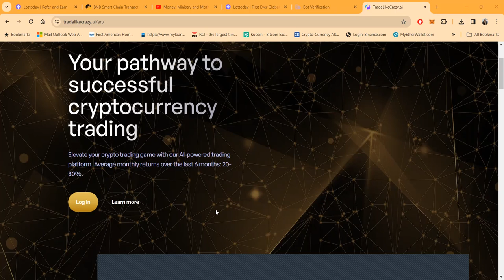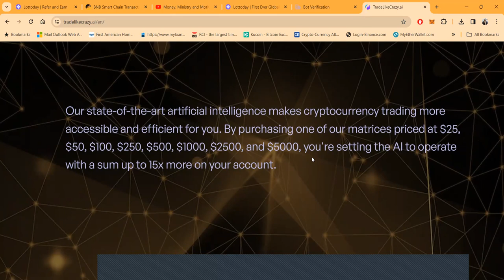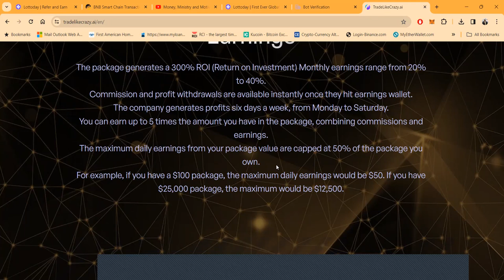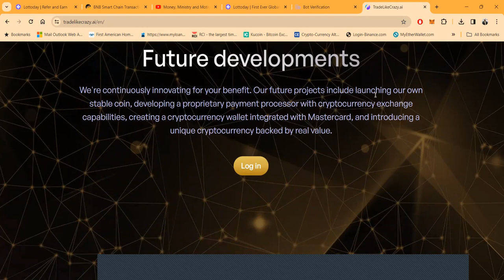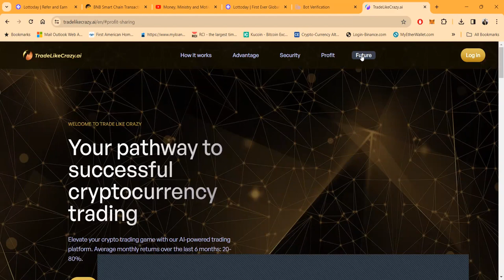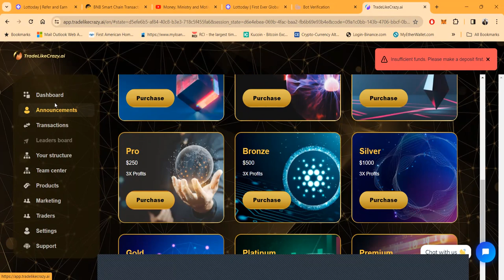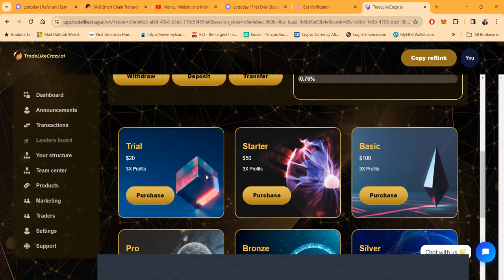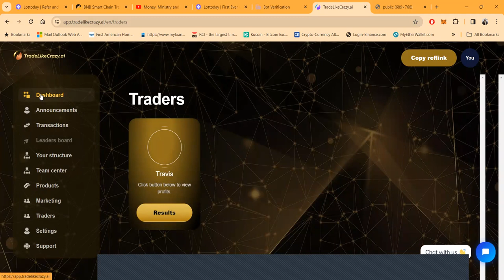💪Unleash The Power Of Insane Crypto Trading! 💵cryptotrading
💪Unleash The Power Of Insane Trading Crypto Trading! 💵cryptotrading tradelikecrazy💪Unleash

The Power Of Insane Trading - Earn An Astonishing 40% Monthly! 💵trading

🔥Trade Like Crazy Pays Up To A Mind-Blowing 40% Per Month!

🚀 Attention all crypto enthusiasts! 🚀

Are you ready to witness the hottest Crypto platform in the space? Look no further, because Trade Like Crazy is here to revolutionize your trading game! 📈💰

🔥 Trade Like Crazy pays up to a mind-blowing 40% per month! Yes, you heard it right, 40% returns on your investments! 💸💥

Don't believe it? Check out this incredible video that explains it all Prepare to be amazed by the potential of this game-changing platform!

Trade Like Crazy is not just another ordinary trading platform. It's a cutting-edge system that combines advanced algorithms with expert trading strategies, ensuring maximum profitability for its users. 💪💼

With Trade Like Crazy, you can finally unlock the true potential of your crypto investments. Say goodbye to average returns and hello to exponential growth! 📈🌟

But don't just take our word for it. Join the thousands of satisfied traders who have already experienced the power of Trade Like Crazy. They're witnessing their portfolios skyrocket like never before! 🚀📈

So, what are you waiting for? Don't miss out on this golden opportunity to trade like never before. Join Trade Like Crazy today and start earning those jaw-dropping profits! 💰💥

Click the link now to embark on your journey towards financial freedom Get ready to trade like crazy and make your dreams a reality!

Absolutely! Here are 50 relevant and trending hashtags for your video description:

1.
2.
3.
4.
5.
6.
7.
8.
9.
10.
11.
12.
13.
14.
15.
16.
17.
18.
19.
20.
21.
22.
23.
24.
25.
26.
27.
28.
29.
30.
31.
32.
33.
34.
35.
36.
37.
38.
39.
40.
41.
42.
43.
44.
45.
46.
47.
48.
49.
50.

These hashtags cover a wide range of topics related to trading, investment, cryptocurrency, and finance, ensuring maximum visibility and engagement for your video! 🚀

Elevate your crypto trading game with our AI-powered trading platform. Average monthly returns over the last 6 months: 20-80%.
Our state-of-the-art artificial intelligence makes cryptocurrency trading more accessible and efficient for you. By purchasing one of our matrices priced at $25, $50, $100, $250, $500, $1000, $2500, and $5000, you're setting the AI to operate with a sum up to 15x more on your account.
Our unique approach to cryptocurrency trading involves the concept of 'copy trading'. This means every transaction our AI makes on the Bybit exchange is mirrored on your account, giving you the exact returns we generate for you.

00:00 Introduction
01:12 Trade Like Crazy Time
05:21 Lets Log In
07:00 Make A Deposit
08:28 Packages